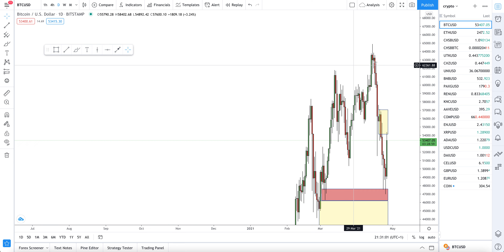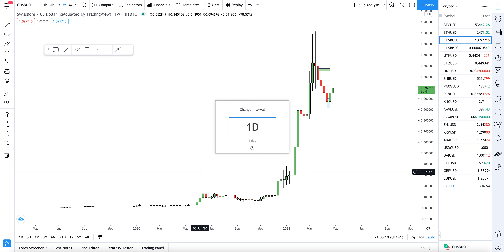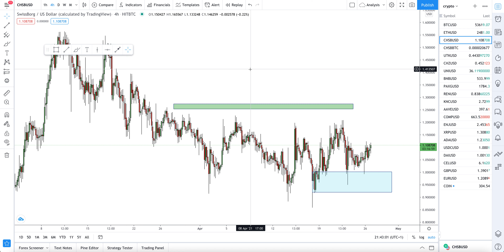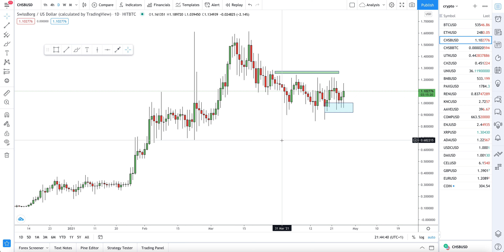Swissborg's Community Is Here To Help. Not Give You An Excuse For Being An Idiot.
I had to start this video negatively which I hate doing but it was necessary to get my point across and hopefully wake some people up.

You can find me in the wealth and trading channel on Swissborg's Discord

If you want to know more about Swissborg you can find them